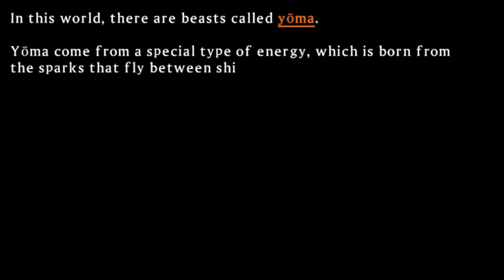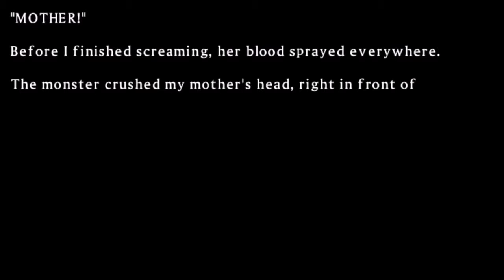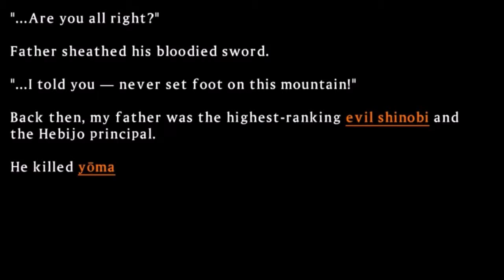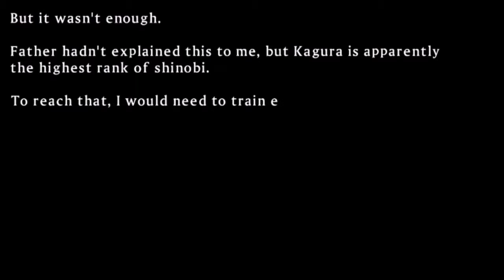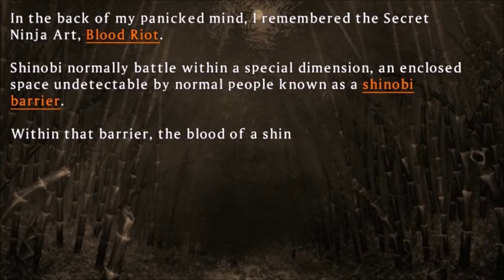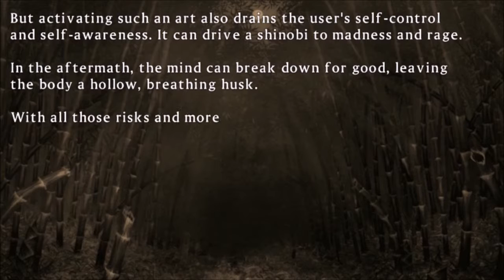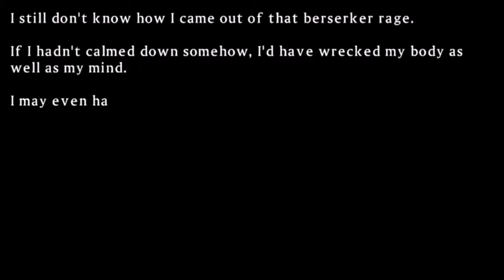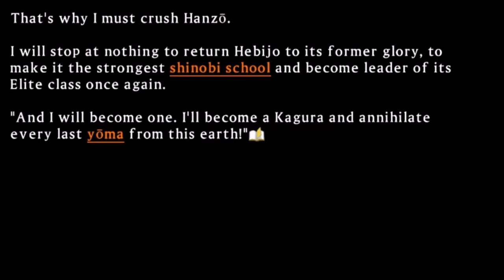Senran Kagura Shinovi Versus-Hebijo Ep.5-Hanzô décimée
Ninja+Baston+Culotte+Boobs= Senran Kagura ! :3
Retrouvez l'Histoire des écoles de Ninja moderne avec l'Académie Ninja de Hebijo ou l’invincible Miyabi ainsi que ses amies Imu, Murasaki, Ryona et Ryobi feront tout pour faire renaître l'honneur perdu de leur Académie quitte à éliminer tous ce qu'il se trouve sur leurs passage !